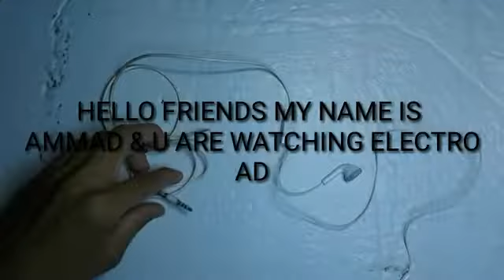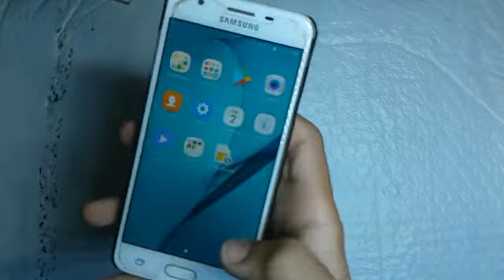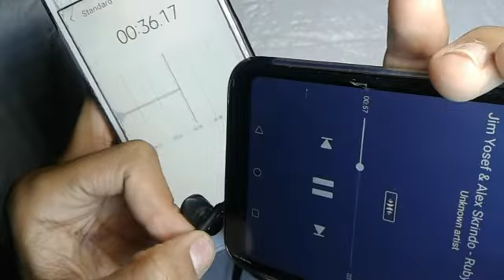How to make mini collar mic at home||How to make mic using old earphones/ELECTRO AD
today I'm going to make simple and easy mic